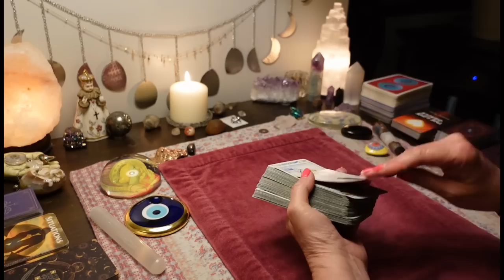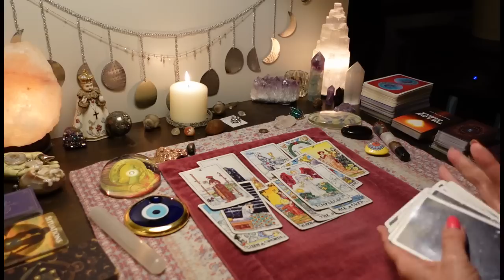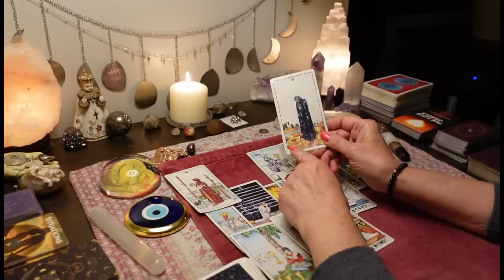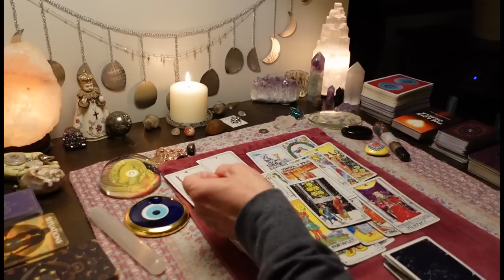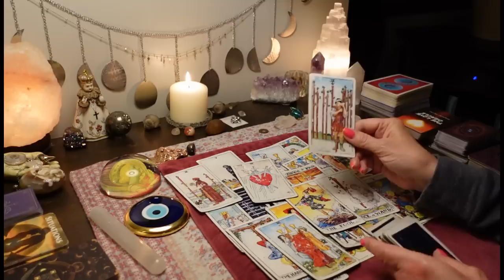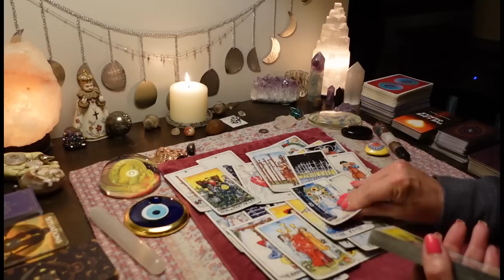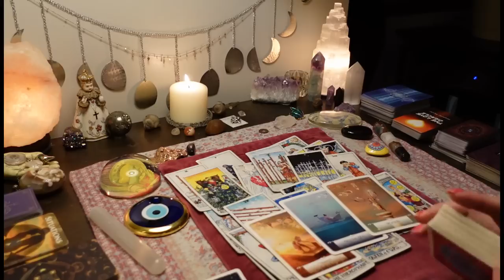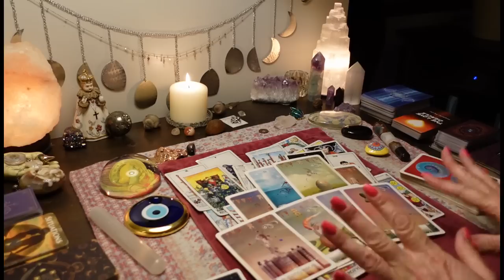Protecting You From A Karmic, But Willing To Give You An STD. Being Warned By Spirit. COLLECTIVE